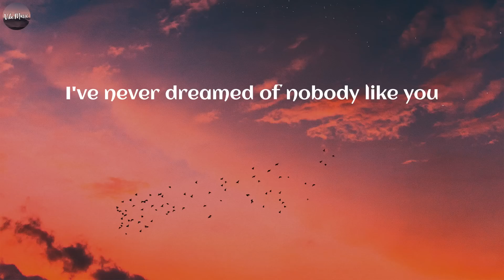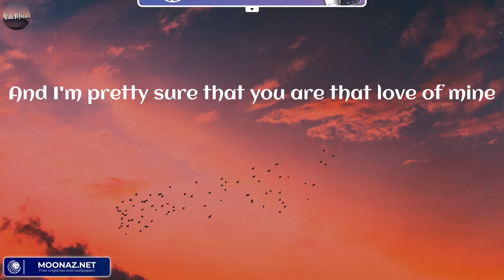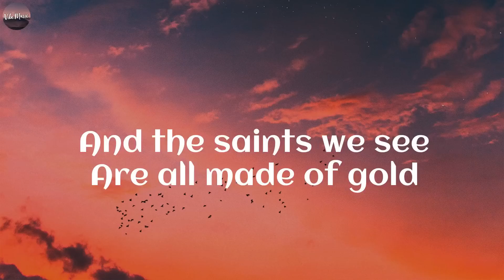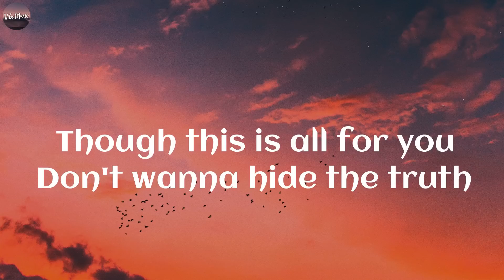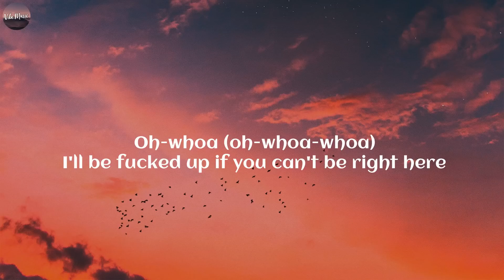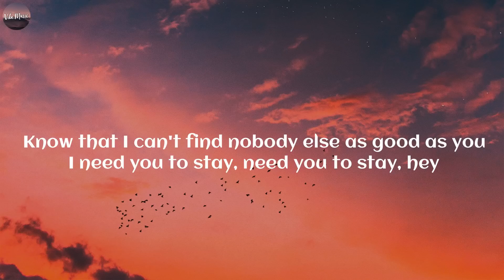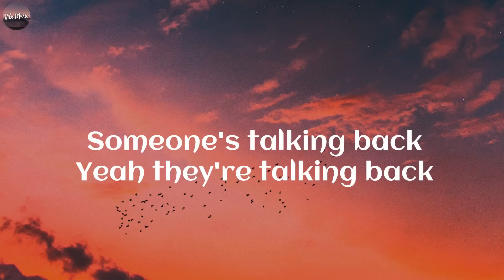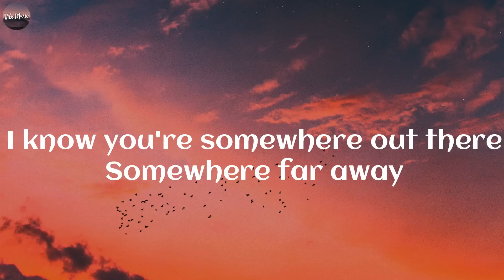Ruth B. - Dandelions (Lyrics) | Imagine Dragons, The Kid Laroi, Bruno Mars..(Vibe Music)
Lyrics:
Mine
Smile
Mine
Smile
Mine
Smile
Mine